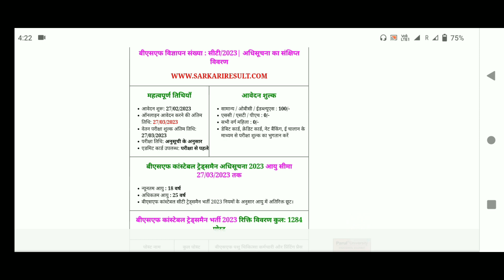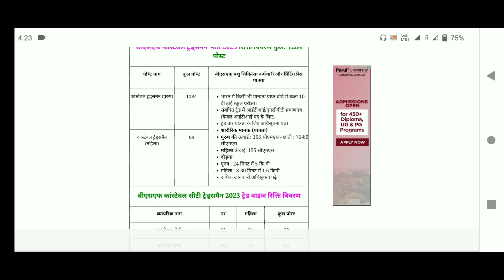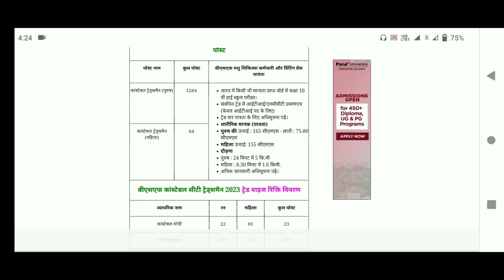Border Security Force Bharti 2023 ! CISF , BSF , CRPF Recruitment !